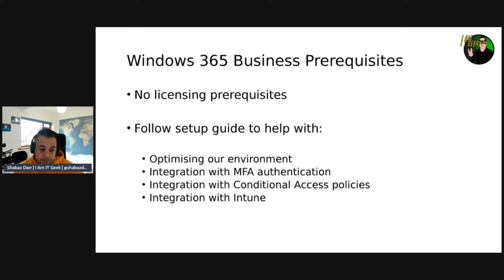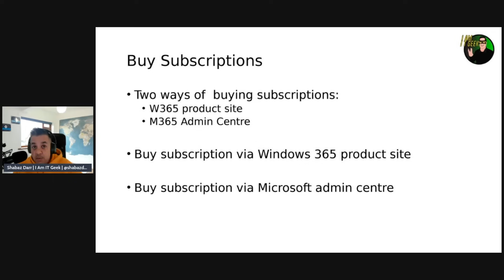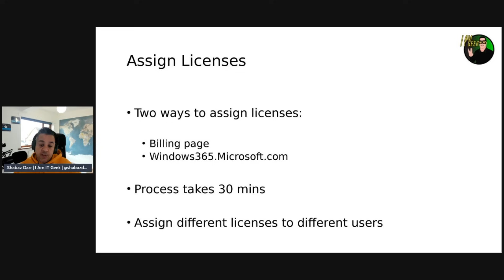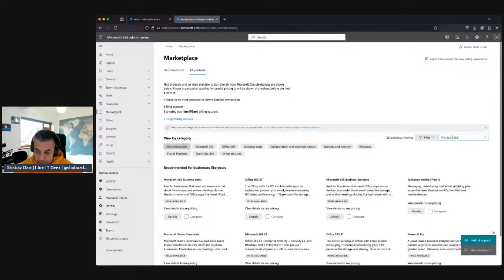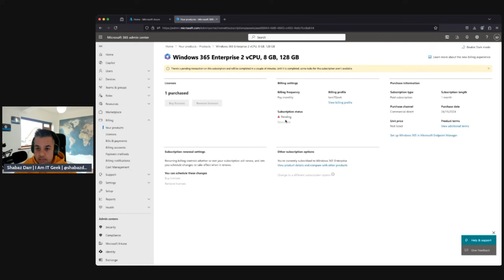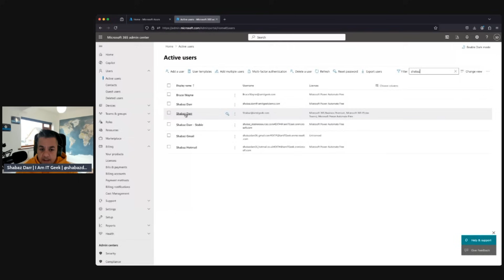The Windows 365 Setup Mistake That's Costing You Productivity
Don't let a simple setup mistake cost you productivity with Windows 365. Learn about Windows 365 prerequisites and how to buy subscriptions and assign licenses to make the most of this powerful tool.

Episode Breakdown -

00:00 - Episode Intro
00:49 - Episode Breakdown
01:08 - Windows 365 Business Prerequisites
01:53 - Buy Subscriptions
02:51 - Assign Licenses
03:28 - Demo: Buy W365 subscription and assign license